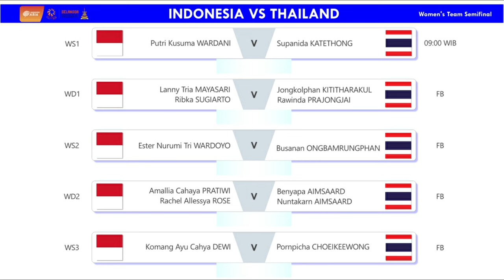Line Up Indonesia Vs Thailand Semifinal Badminton Asia Team Championships 2024 Besok Live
Line Up Indonesia Vs Thailand Semifinal Badminton Asia Team Championships 2024. Besok Mulai Pukul 09:00 WIB Live Youtube & Facebook